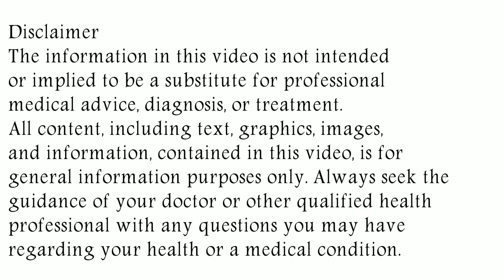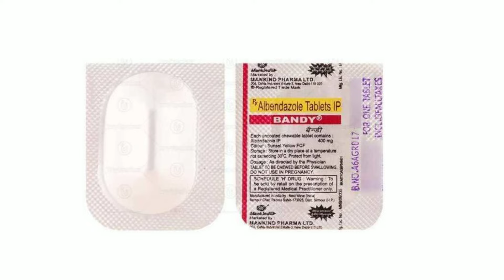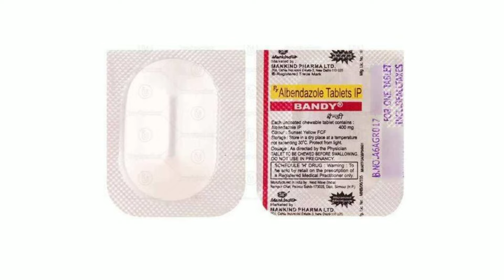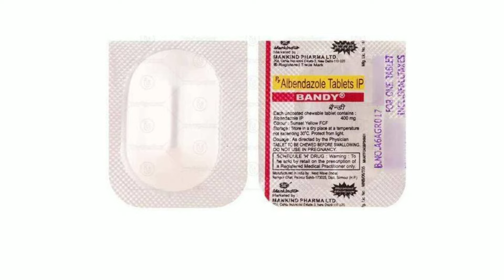Bandy Tablet Uses & Side Effects | Bandy Tablet Ke Fayde Aur Nuksan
bandy tablet uses & side effects | bandy tablet ke fayde aur nuksan | how to use bandy tablet. in this video, we will discuss what are the uses and benefits of bandy tablet. How to use bandy tablet. We will also discuss what are the side effects of bandy tablet. Watch the complete video for detailed review of bandy tablet in hindi.
बैंडी टैबलेट के उपयोग और दुष्प्रभाव | बंडी टैबलेट के फायदे और नुक्सान | बैंडी टैबलेट का उपयोग कैसे करें। इस वीडियो में हम चर्चा करेंगे कि बैंडी टैबलेट के उपयोग और लाभ क्या हैं। बैंडी टैबलेट का उपयोग कैसे करें। हम यह भी चर्चा करेंगे कि बैंडी टैबलेट के साइड इफेक्ट क्या हैं। बैंडी टैबलेट की हिंदी में विस्तृत समीक्षा के लिए पूरा वीडियो देखें।